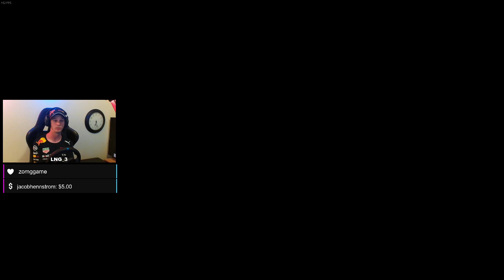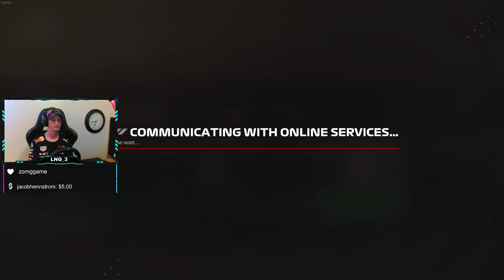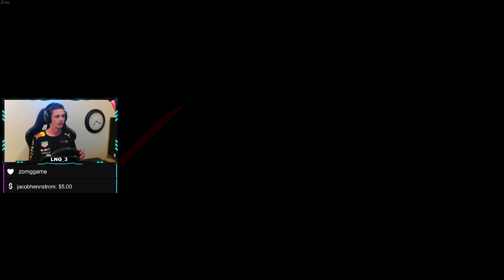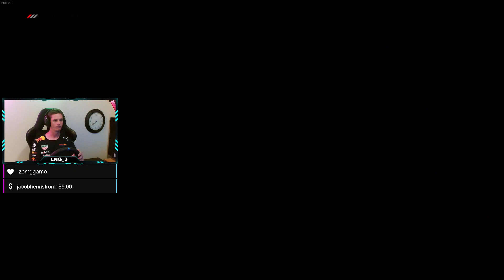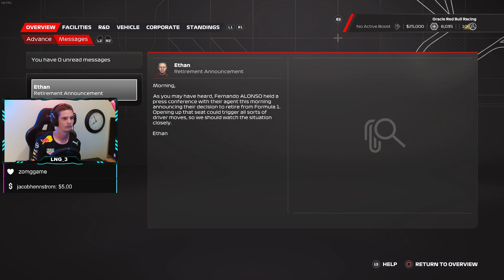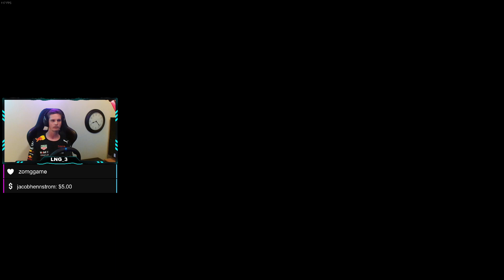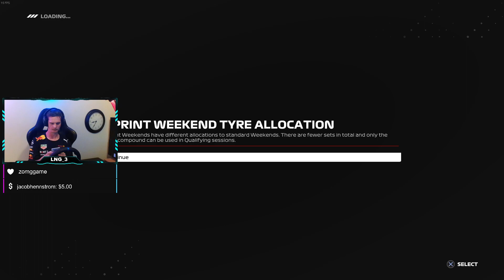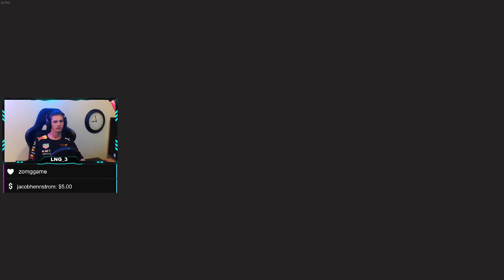F1 racing på hög fart !sweamer 14/9/2023